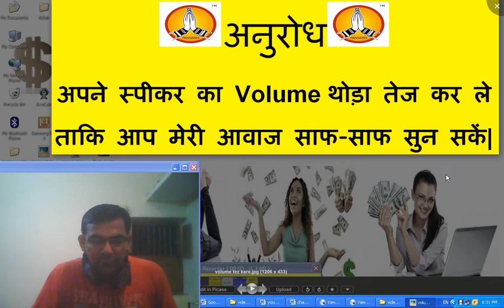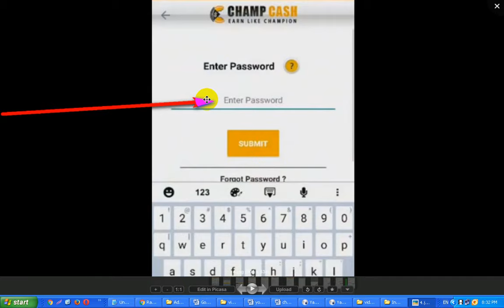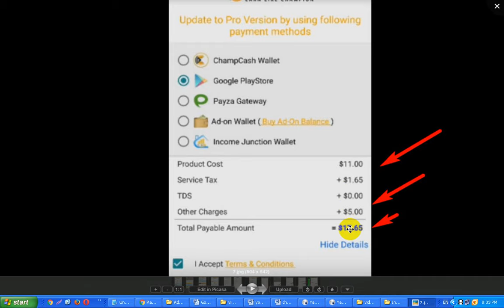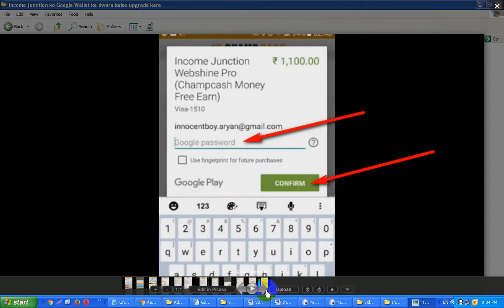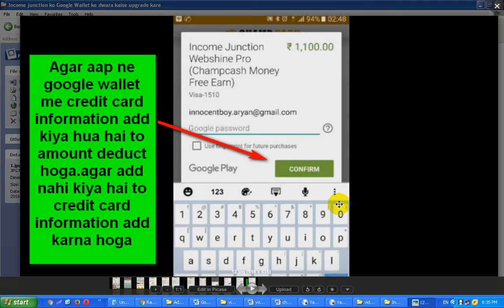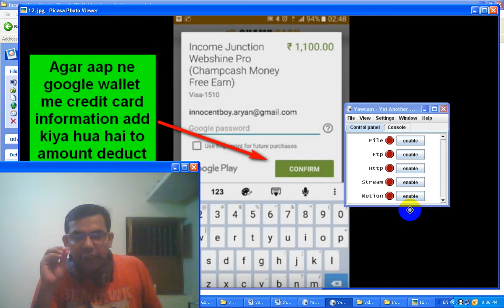Champcash me income junction ko Google play store option ke dwara kaise upgrade kare-tutorial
Video me maine bataya hai ki kaise aap apne champcash me income junction ko Google play store option ke dwara upgrade kar sakte ho.Google play store se upgrade karte samay amount aap ke google wallet se deduct ho jaata hai.Google wallet me aap ka credit card option pehle se add hona chahiye ya phir aap usko baad me bhi add kar sakte ho.

Video topics : -

1) champcash me me income junction ko google play store ke dwara kaise upgrade kare

2) Champcash me income junction ko google wallet ke dwara kaise upgrade kare

3) Income junction ko upgrade karne ka video

4) champcash me income junction ko google play store ke dwara upgrade karne ka tarika